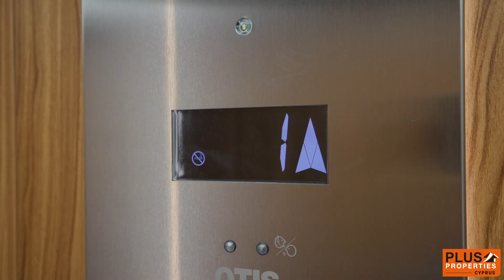Plus 47 - Unit 301 Ready to move in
Last unit remaining in Plus 47 💥

Fully Furnished 2-Bedroom Apartment, Ready to Move in 😍

🔸 2 Bathrooms
🔸 1 Extra Room
🔸 Roof Terrace with Open View

📍 Vergina, Larnaca

BOOK NOW❗️